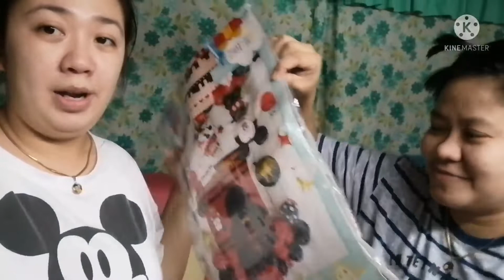DECORATING FOR SAM'S BIRTHDAY